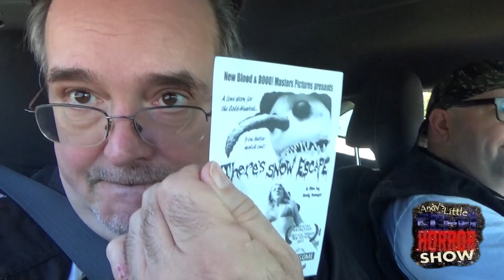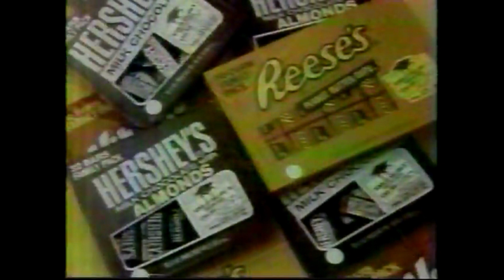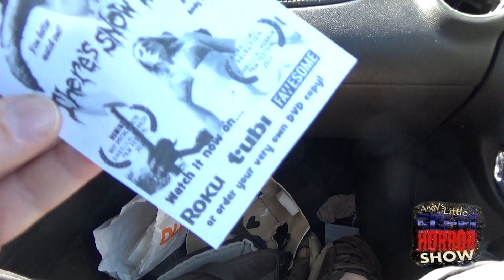ALSFHS EP 800 Old Roads of Halloween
Andy and Drew are on their way to Screamfest 3! Reliving some old Halloween vibes...